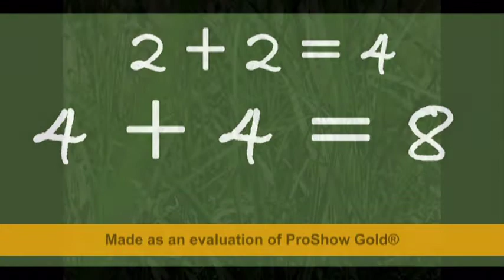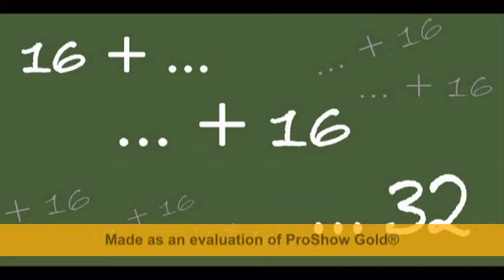The Inchworm - Bill Mitchel, Jamie de Roy, Jim Vincent, Marg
The Child in Me - Jamie de Roy and Friends